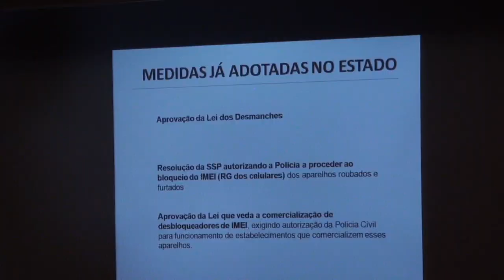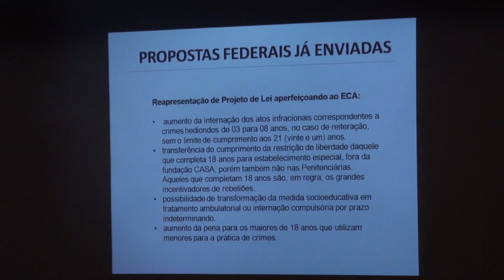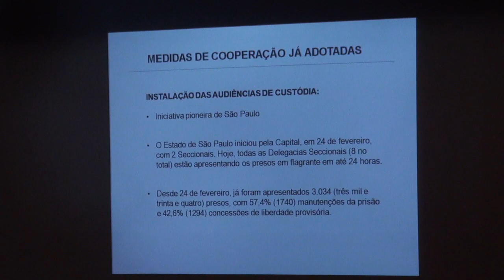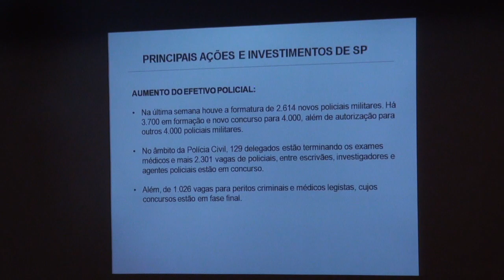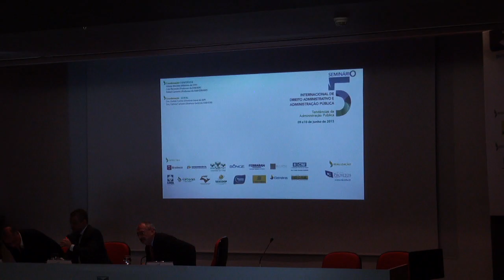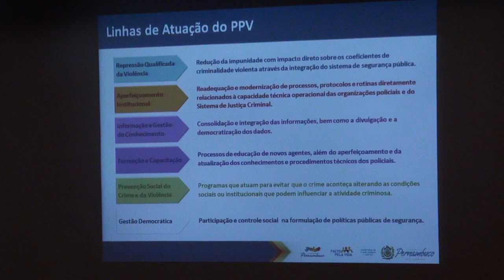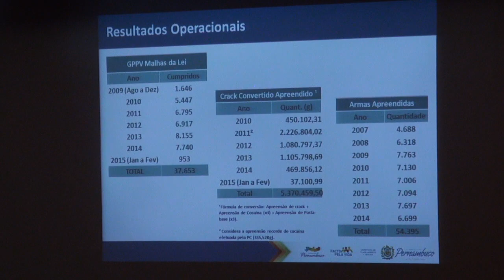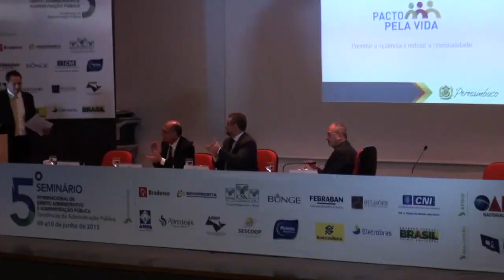5º Seminário Internacional de Direito Administrativo e Adm Pública - Quinto Painel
Nos dias 09 e 10 de junho de 2015, o Instituto Brasiliense de Direito Público (EDB/IDP) realizou o 5º Seminário Internacional de Direito Administrativo e Administração Pública, que teve como tema principal "Tendências da Administração Pública".
O quinto painel teve como tema "Segurança Pública". Compuseram a mesa Geraldo Alckmin (Governador de São Paulo), Paulo Câmara (Governador de Pernambuco) e Renato Nalini (Presidente do Tribunal de Justiça de São Paulo). O painel foi mediado pelo Diretor-Geral do Departamento Penitenciário Nacional do Ministério da Justiça - DEPEN/MJ, Renato de Vitto.